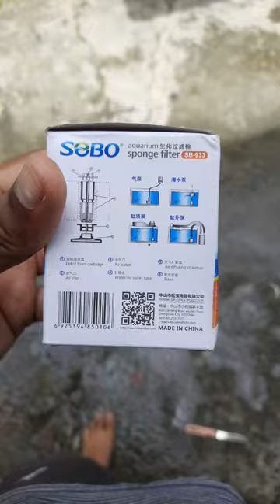Polar Parrot breeding 😱😱setup